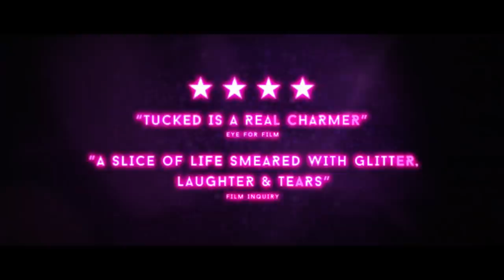Tucked - UK Short Trailer | Out now on DVD & Digital HD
TUCKED is a raw and tender drama about an ageing 80 year old drag queen who forms an unlikely friendship with a younger queen, both struggling with their own issues of gender identity & mortality. As they discover more about each other, they realise how to truly be themselves. TUCKED is a classic British ‘slice of life’ story about love, loss and friendship with a great charm and sense of humour and fantastic performances from DERREN NESBITT (WHERE EAGLES DARE, THE NAKED RUNNER) and JORDAN STEPHENS (Platinum recording artist with RIZZLE KICKS, ROGUE ONE). Written and Directed by JAMIE PATTERSON, Also starring STEVE ORAM (SIGHTSEERS, THE END OF THE F**KING WORLD) and APRIL PEARSON (SKINS, TORMENTED). Winner, Audience Award for Outstanding Narrative Feature + Winner, Grand Jury Award for Outstanding International Narrative Feature, Outfest 2018 Winner, Best Narrative Feature Winner, Naples International Film Festival UK Premiere, BFI Flare London LGBTQ+ Film Festival TUCKED is released in cinemas on 17 May.